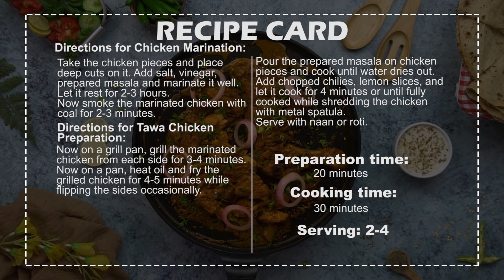Chicken Tawa Piece Recipe | Street Style Tawa Chicken Piece | SooperChef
Bringing you Special Chicken Tawa Recipe to try this weekend. This tempting and easy to make street style recipe is perfect for your dinner. Try out this Chicken Tawa Special Recipe and do share your feedback with us.

 Ingredients for Masala:
Cumin powder 1 ½ tsp
Crushed coriander 1 ½ tsp

Ingredients for Chicken Marination:
Chicken Pieces 3 legs 2 Chests
Prepared masala 1/4 cup
Coal

Ingredients for Chicken Tawa:
Oil 2 tsp
Marinated chicken
Masala 1 cup
Green chilies (chopped) as required
Tomato slices as required
Lemon slices as required
Green coriander (Chopped) as required

Directions for Masala Preparation:
1. In a bowl add yogurt, salt, black pepper, ginger garlic paste, red chili powder, cumin powder, coriander powder, garam masala and mix well. Your Masala is ready.
Directions for Chicken Marination:
2. Take the chicken pieces and place deep cuts on it. Add salt, vinegar, prepared masala and marinate it well. Let it rest for 2-3 hours.
3. Now smoke the marinated chicken with coal for 2-3 minutes.
Directions for Tawa Chicken Preparation:
4. Now on a grill pan, grill the marinated chicken from each side for 3-4 minutes.
5. Now on a pan, heat oil and fry the grilled chicken for 4-5 minutes while flipping the sides occasionally.
6. Pour the prepared masala on chicken pieces and cook until water dries out. Add chopped chilies, lemon slices, and let it cook for 4 minutes or until fully cooked while shredding the chicken with metal spatula.
7. Serve with naan or roti.
Preparation time: 20 mins
Cooking time: 30 mins
Servings: 2-4